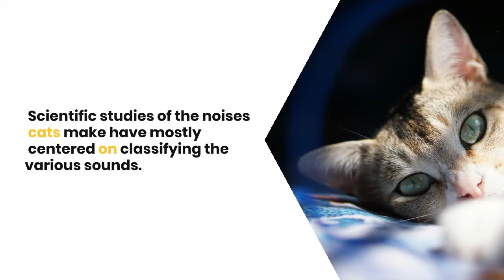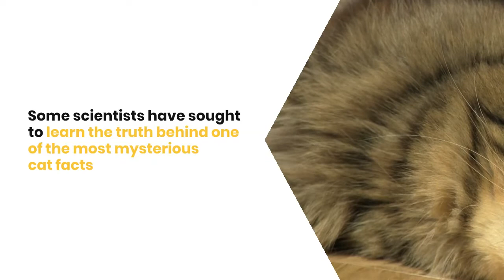One of the most surprising cat facts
One of the most surprising cat facts is that cats can actually make almost 100 different sounds. From the peeps of kittens to the meows of adults, cats have a wide range of vocalizations.